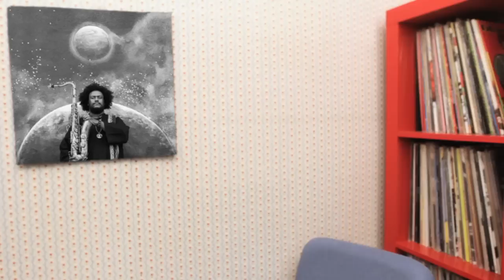Kamasi Washington - The Epic ALBUM REVIEW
Running just short of three hours in length, this new Kamasi Washington album lives up to its name.

FAV TRACKS: FINAL THOUGHT, THE NEXT STEP, THE RHYTHM CHANGES, MISS UNDERSTANDING, LEROY AND LANISHA, RE RUN, SEVEN PRAYERS, HENRIETTA OUR HERO, THE MAGNIFICENT 7, CLAIR DE LUNE, MALCOM'S THEME

LEAST FAV TRACK: ISABELLE

KAMASI WASHINGTON - THE EPIC / BRAINFEEDER RECORDS / 2015 / POST-BOP, JAZZ FUSION, SPIRITUAL JAZZ, SOUL JAZZ

Y'all know this is just my opinion, right? What did you think of this album? Love it? Hate it? Why? What should I review next, eh?